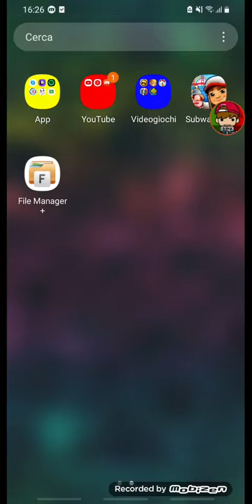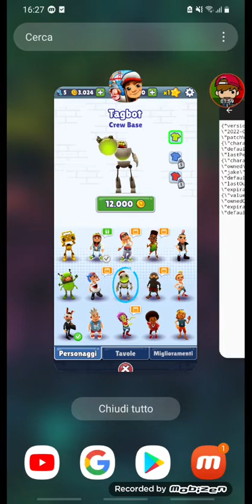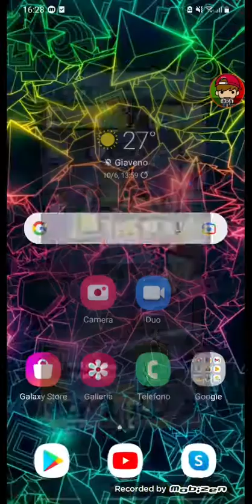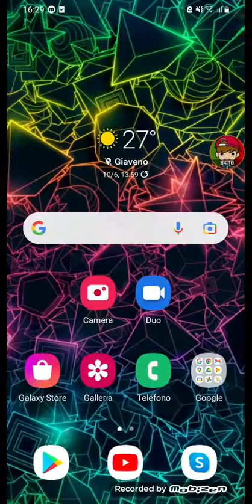Come avere tutte le cose di Subway Surf -gratis- [NO FAKE]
Prima di iniziare a fare iprocedimenti che vi spiego nel video dovete installare un app che si chiama File Manager
Dopo averla installata potrete ottenere tutto quello che volete guardando questo video
Vi ricordo di mettere like, di iscrivervi, di attivare la campanellina condividere e solo dopo avere fatto tutti questi passaggi dovete commentare "FATTO".